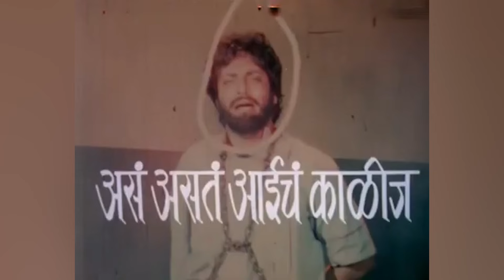Marathi Bros | Utavala Navara - Aai ch kalij | Marathi movies explained | Movie Review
This marathi parody review is about a movie depicting characters as Crossbreed Deepak and Prankstar Anita (AKA Gold digger) the cute nibaa nibbi realation-shit blooming love story Wanna "Live in relationship" is all they think about, To stay together asking the family to leave! Dayum Ni**a! 👩🏻‍❤️‍👨🏻 But Prankstar Anita has only one MOTO that is to "Fakt Ghaycha, Dyaycha Kahi Nahi..."💃🏻 As we know the hungry gets mad if food isn't served. Crossbreed Deepak asks for the forbidden fruit/sin/paap means SEX ! Out of the need of being laid. Aye but Prankstar Anita-The gold digger gives him a deal she asks him to do a task for her to prove his love ! Well, the things go ITHAR BITHAR from here on. So go ahead watch the video to understand the tragedy, comedy or god knows what the feel is... Share this amazing video to your Gold digger chicks and Prankstar friends.